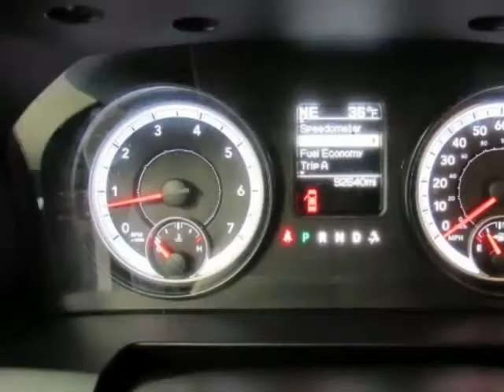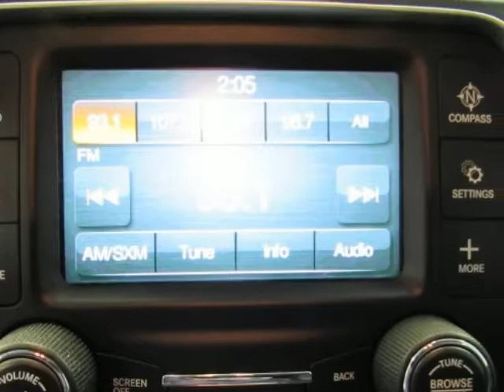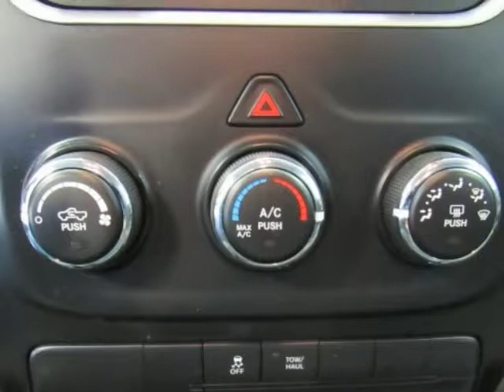2014 RAM 1500 Big Horn Silver Used Truck For Sale Near Bonham TX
2014 RAM 1500 Big Horn Silver Used Truck For Sale Near Bonham TX.
Hoyte Dodge RAM Chrysler Jeep is proud to offer Bonham TX this used 2014 Ram 1500 2WD Quad Cab 140.5" Big Horn HEMI 5.7L V8 Multi Displacement VVT.

Our staff at Hoyte Dodge RAM Chrysler Jeep is committed to exceeding your expectations in your automotive purchasing experience. We have been serving the greater Sherman area including, Anna, Allen, Arlington, Bonham, Dallas Denison, Farmersville, Frisco, Grapevine, Greenville, Lewisville, McKinney, Paris, Pilot Point, Plano, Richardson, Rockwall, The Colony, and the greater Dallas Fort Worth area for over 40 years. Allow us to demonstrate our commitment to excellence.

2300 N. HWY 75